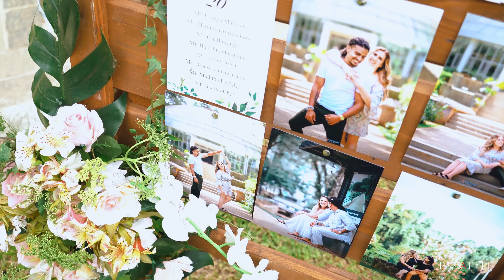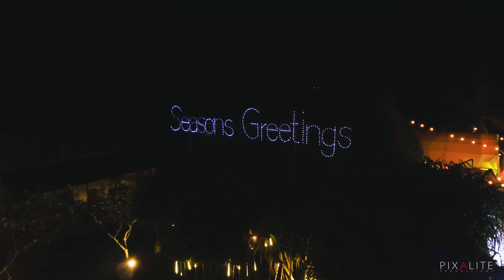The Wedding Highlights Of Shannie & Samihiri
The Wedding Highlights Of Shannie & Samihirio

Cinematography : Pixalite Productions
Photography : Studio RangaJeewa | Ranga Jeewa | Ravindu Heshan Photography | Ravindu Heshan Weerasinghe
Entertainment : Infinity ∞ | House Music Djs Thimal Chalaka
HMUA : Salon Nilu Matara
Deco : Araliya Flora
Grooms Attire : Lal Tailors
Venue : Mandara Resort- Mirissa